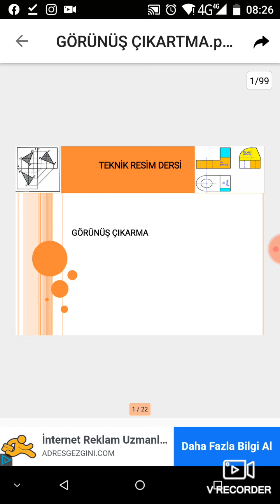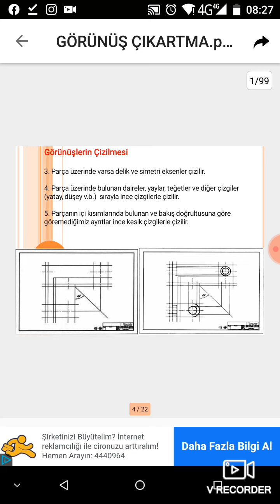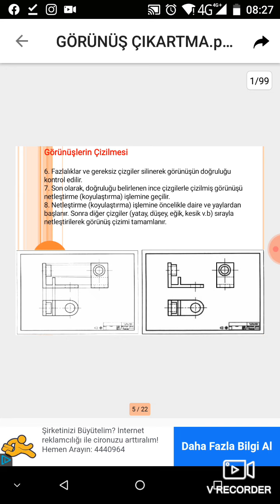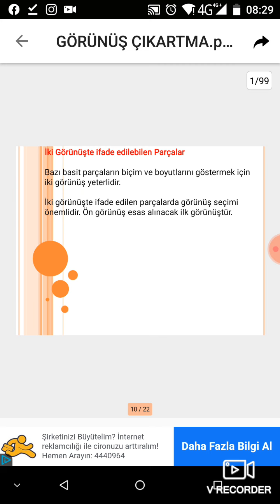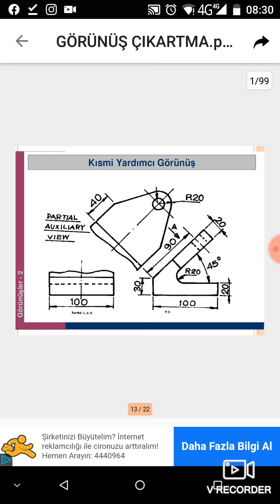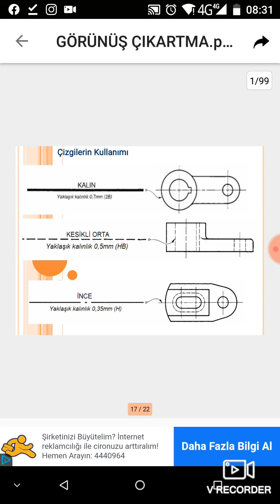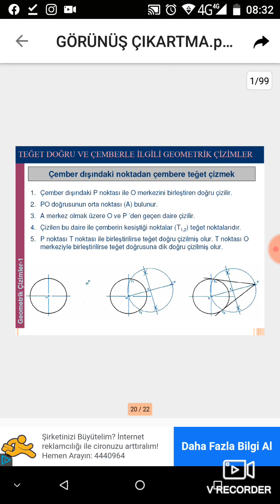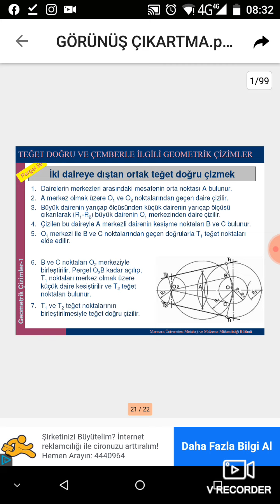10) Sinif teknik resim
Gorunus cikarmanin kurallari